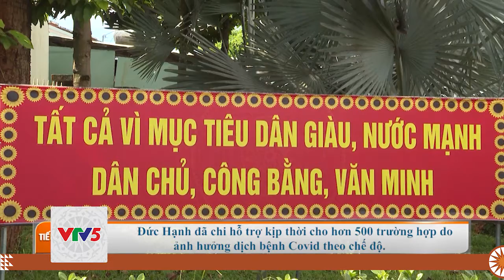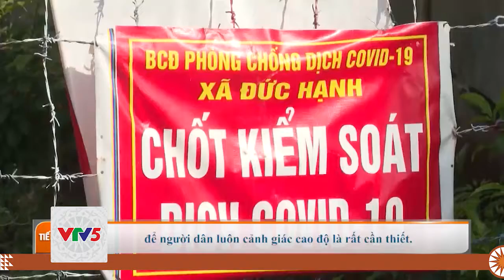[TIẾNG S'TIÊNG] KHÔNG THỂ CHỦ QUAN TRONG PHÒNG CHỐNG DỊCH BỆNH | VTV5